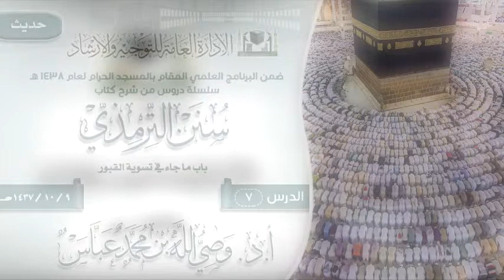الدرس 7 ( سنن الترمذي ) لفضيلة الشيخ أ.د وصي الله بن محمد عباس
الدرس 7 ( سنن الترمذي ) باب ما جاء في تسوية القبور